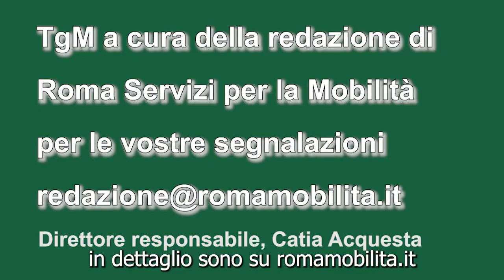VIDEO tg della mobilità ore 17.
In questa edizione: Da domani, per lavori di sostituzione di 11 deviatoi d’ingresso a stazione Termini, alcuni treni delle linee ferroviarie FL4, FL5, FL6, FL7 e FL8 non arriveranno né partiranno da Termini ma dalla stazione Tiburtina o Ostiense.